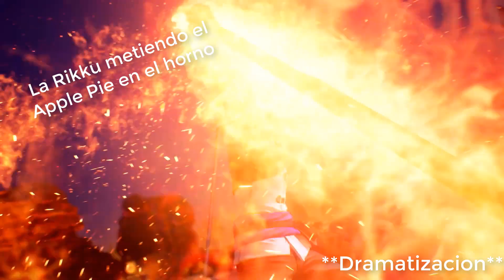Tales of Arise - Apple Pie / Tarta de Manzana / Pastel de Manzana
Tales of cumple 25 años y hoy por fin tenemos en las manos el JRPG más potente del año, con un universo como nunca lo habíamos visto, con un planeta Dahna donde el entorno es una delicia visual, que va cambiando según el momento del día. Las nuevas mecánicas de combate y la narración de una historia con gancho, harán que no puedas soltar el mando con Tales of Arise.
A nosotros nos ha costado, y entre recolección de ingredientes, tiempo de horneado... hemos ido echando unas partidas. Eso sí, qué bien nos ha sentado el Apple Pie al final de la jornada.
La receta está sacada directamente del juego, donde a parte de combatir, escalar rocas, atravesar ríos... puedes cocinar, y este clásico apple pie nos ha llamado la atención, por su deliciosa simpleza.

🔹Te dejo aquí los ingredientes de nuevo, aunque los puedes ver también en el vídeo:
6 - 8 Manzanas de la variedad que más te guste (1.600 gramos)
100 gr de azúcar
2 cdas de harina/maicena
1 cdta de esencia de vainilla
1 cdta de canela
1/4 cdta de nuez moscada
1 huevo
20 g de mantequilla
2 masas quebrada compradas en el super o puedes hacerlas tu mismo, te dejo el link a la receta que es super sencilla

🔹Los tiempos de horneado son:
Primero 15 minutos a 200ºC y después bajamos la temperatura a 180ºC y lo dejamos 40 minutos más. Puedes pinchar con un palillo (igual que si fuera un bizcocho) para ver si las manzanas están tiernas.

Además si activas la campanita que hay debajo del vídeo, Youtube te avisará cuando haya vídeos nuevos  🙂

Sube tu foto a Instagram o Twitter y etiquétame